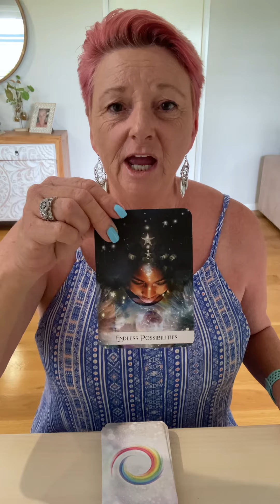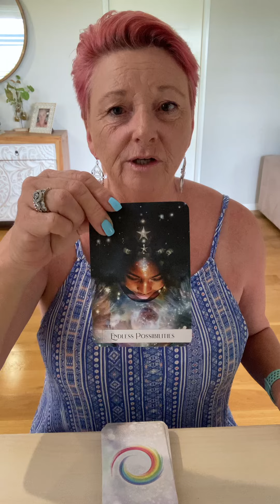Card Reading: Message for You!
Card Reading: Your Message for today

Endless possibilities

Key concepts: unlimited potential, moving beyond limiting beliefs and the filter of an unhealed past, using your awareness to discern what is possible and having the courage to leap beyond even that